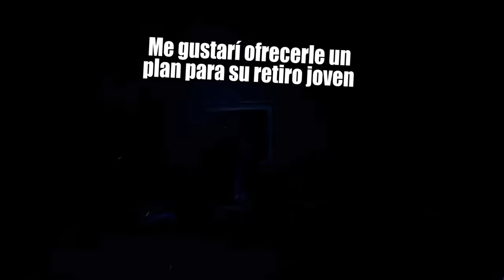Little Nightmares 2 : La Historia en 1 Video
Directos de Lunes a Viernes 8:00 pm (MX) en mi Twitch;